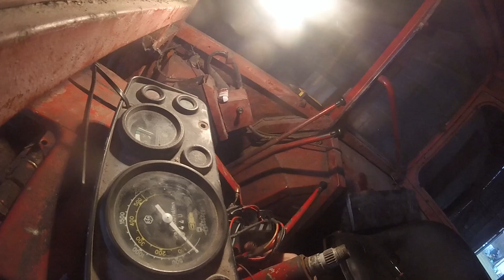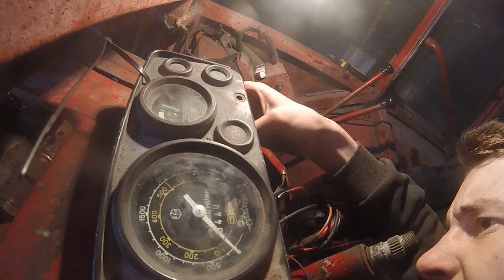Remont UTB #5🚜Zrobiłem Instalacje😱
Siemanoo!

Zostawcie Łape i Suba Dla motywacji!